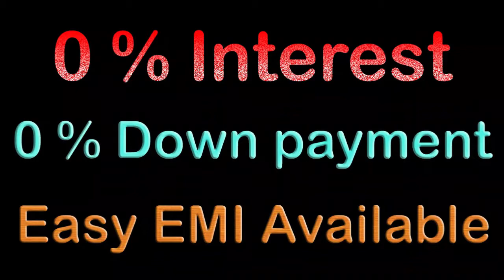Home | Office | Laptop | Study | table model | EP.256 | Part.12 | sri maari furnitures | idea | 2021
0 % Interest 0 % Down payment  Easy EMI Available

Product Name: Office and Study Table
Primary material: A-Grade 18mm ISI Pre-Laminated wood base particle board (Engineered wood)
Available in colors: Teak, Rose, Beech, Wengi and Walnut.
Dimension:  Customized furniture manufacturers in Bangalore
Type of table:  Office Table